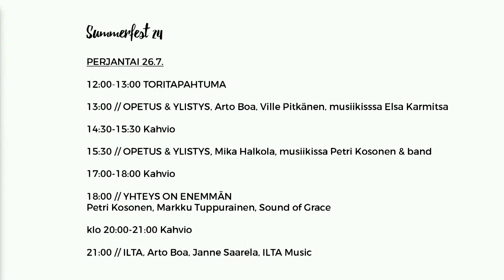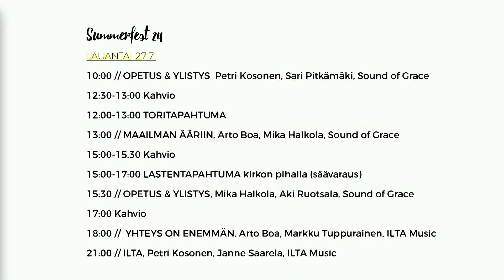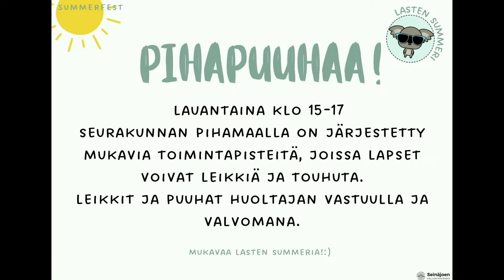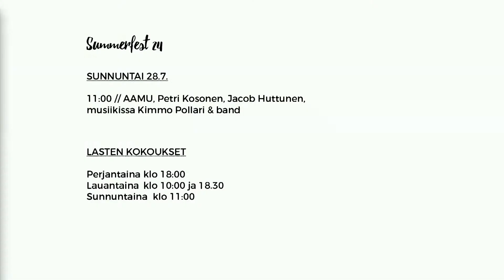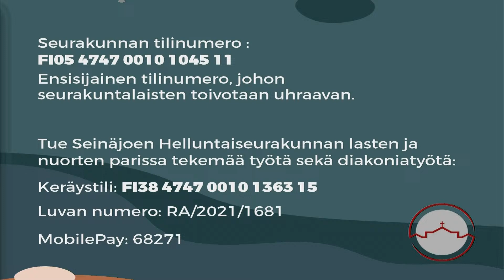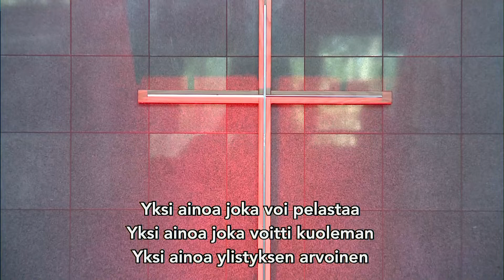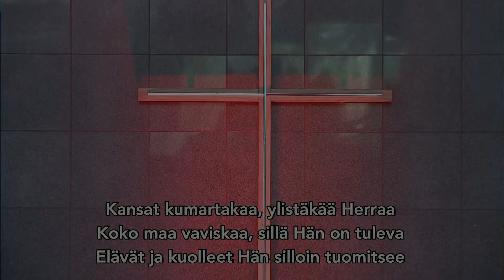LA 27.07.2024 klo 13.00 Summerfest, Maailman ääriin Seinäjoen Helluntaiseurakunta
Arto Boa
Mika Halkola
Martti Kallionpää
Musiikissa Sound of Grace